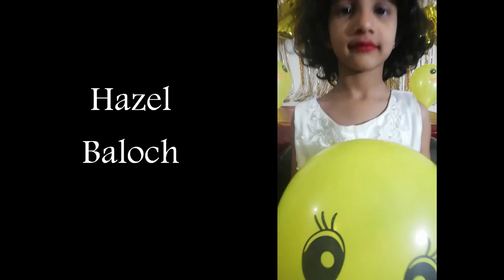Vlog#Birthday celebration of my nephew full mashti and fun with bacha party#Hameeda ka kitchen.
Hlo guys hope u all are ok and enjoying good health. Today we are going to celebrate birthday party of our son. U all see and enjoy it.